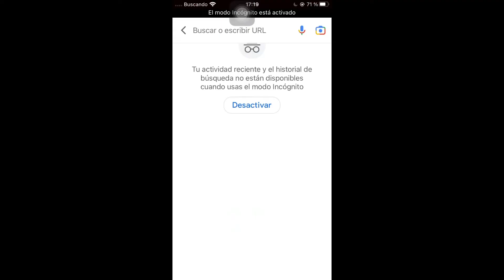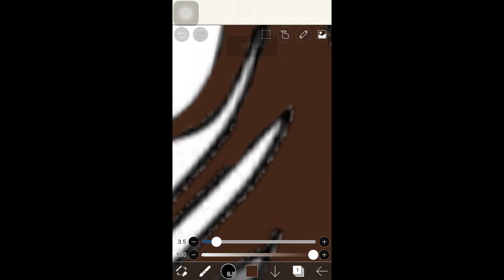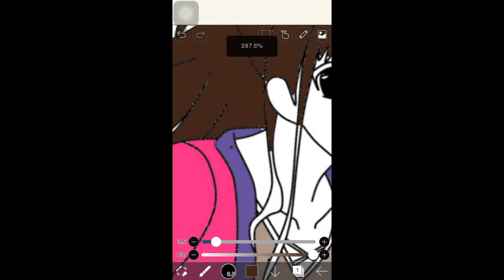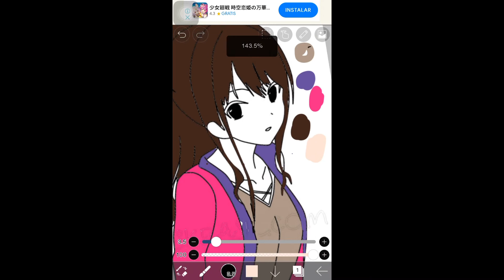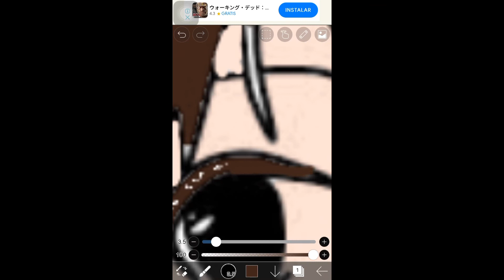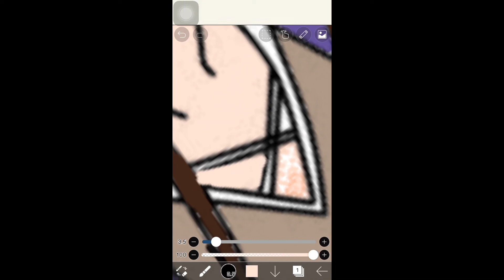Cómo a ser tu oc un anime en ibis paint x tutorial